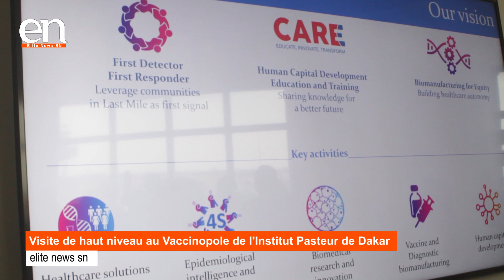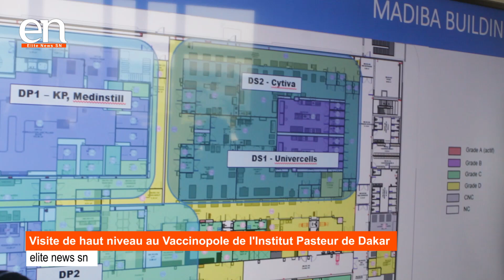Une Visite de Haut niveau du Ministre de la Santé, Dr Ibrahima SY au Vaccinopole de Diamniadio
Santé Publique
L’Institut Pasteur de Dakar a accueilli le Ministre de la Santé et de l’action sociale, Dr Ibrahmia SY et le Commissaire aux partenariats internationaux de la Commission européenne Mme Jutta Urpilainen ce Mardi 15 octobre 2024 au Vaccinopole de l’Institut Pasteur de Dakar pour une visite de haut niveau.
Cette rencontre a pour objectif d’échanger sur les réalisations en cours au Vaccinopole pour garantir un accès durable et équitable aux soins de santé de qualité en Afrique